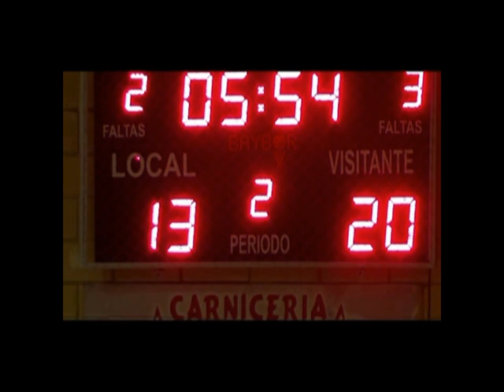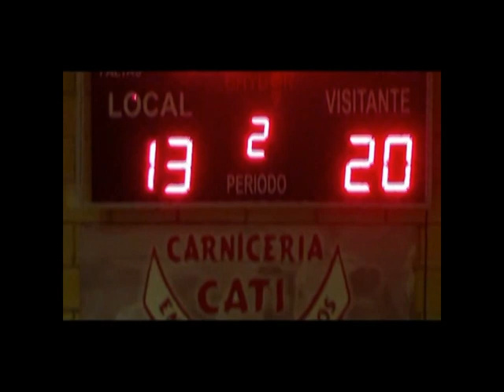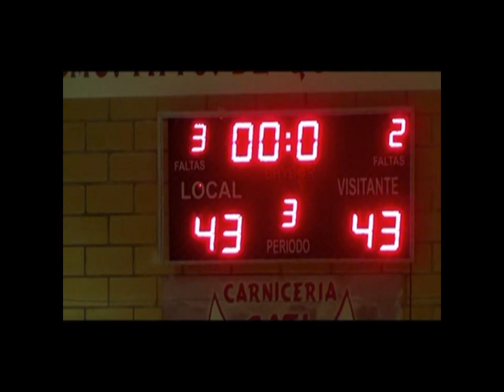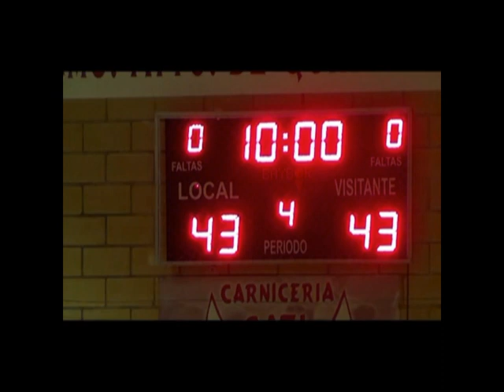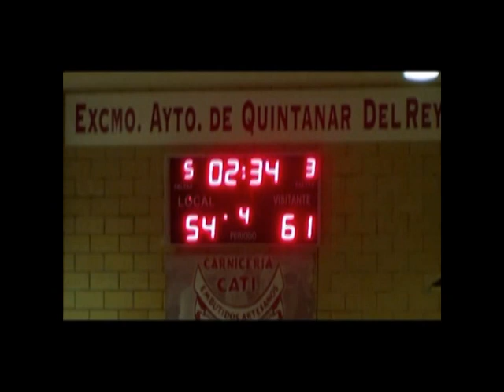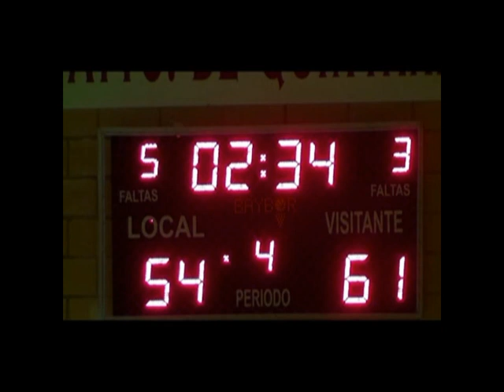EBA GrupoB Jornada6 Quintanar - Alcazar